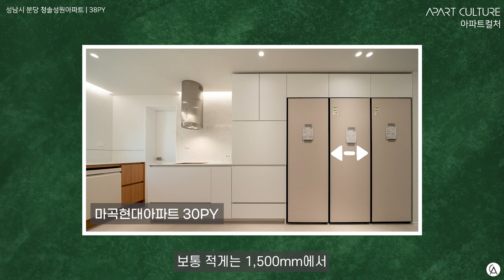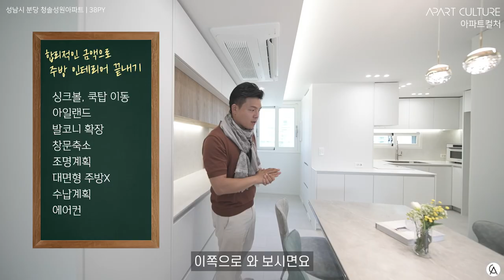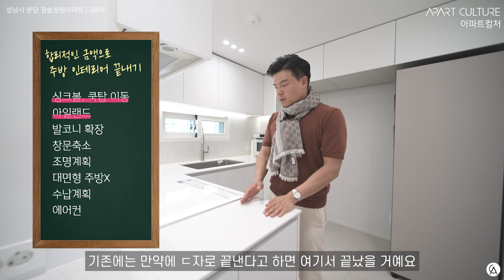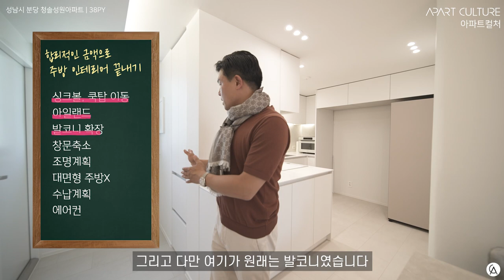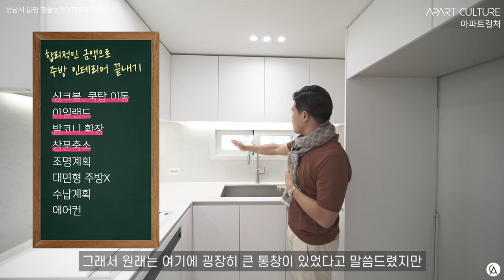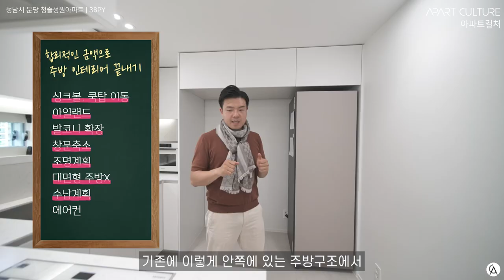💰돈 많은 분들은 보지마세요! 주방인테리어 싸고 예쁘게 공사하는 핵꿀팁 공개! 🔥🔥🔥 | 분당 청솔성원아파트 | 38평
00:00 오프닝
00:22 구조변경을 하지 마세요
01:05 싱크볼, 쿡탑 이동은 짧게 하세요
01:49 분배기는 새 걸로 교체하세요
02:50 ㄷ자 주방에 맞는 아일랜드
03:18 주방 발코니 확장은 이렇게 하세요
03:54 조명은 이렇게 설치하세요
04:54 대면형 주방이 꼭 좋은 건 아니죠
05:37 예쁜 주방을 완성하는 수납
07:15 에어컨 잘 설치하는 법
07:36 정리